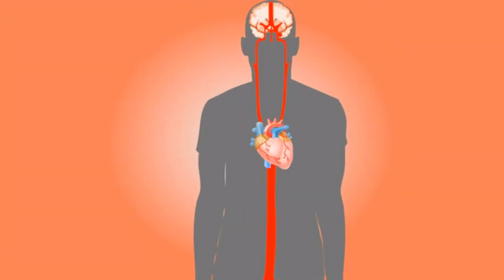Emotions 1080 HD Stock Videos V2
This is a collection of 21 1080p HD emotions-related stock videos ideal for your video creations. Having compelling videos for either your sales video, YouTube videos or whatever it might be can boost conversions, subscribers and also sales. Download these videos for your next project.